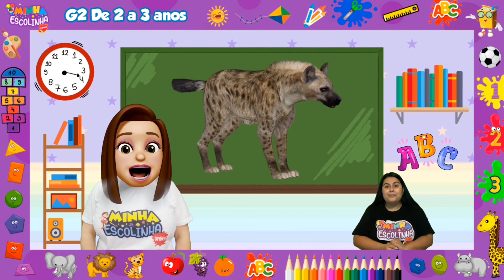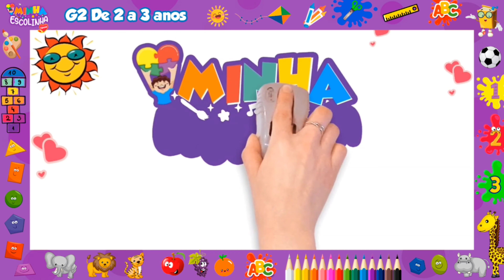ALFABETO - LETRA H - LIBRAS E AUDIODESCRIÇÃO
Hoje vamos conhecer a letrinha H , será que vocês já conhecem essa letrinha? Estão preparados, vamos lá?

𝗦𝗲𝗷𝗮𝗺 𝗯𝗲𝗺-𝘃𝗶𝗻𝗱𝗼𝘀 𝗮̀ 𝗠𝗜𝗡𝗛𝗔 𝗘𝗦𝗖𝗢𝗟𝗜𝗡𝗛𝗔❗

𝗨𝗠𝗔 𝗡𝗢𝗩𝗜𝗗𝗔𝗗𝗘 𝗤𝗨𝗘 𝗘𝗦𝗧𝗔́ 𝗥𝗘𝗩𝗢𝗟𝗨𝗖𝗜𝗢𝗡𝗔𝗡𝗗𝗢 𝗔 𝗘𝗗𝗨𝗖𝗔𝗖̧𝗔̃𝗢 𝗡𝗢 𝗕𝗥𝗔𝗦𝗜𝗟

𝗤𝗨𝗘𝗠 𝗦𝗢𝗠𝗢𝗦
🎓🧒🏽 O Projeto Minha Escolinha Especial nasceu durante a pandemia com o objetivo de  auxiliar as famílias no processo da construção do conhecimento de uma maneira inovadora, norteado pelo documento oficial, Base Nacional Comum Curricular,BNCC, que estabelece as diretrizes para a educação brasileira.
🎓🧒🏻 Acreditamos que a educação deve chegar a todos, por isso lançamos um novo projeto que auxiliará alunos, escolas, professores e familiares através de um material adaptado e pensado para a Inclusão!
🎓🧒🏻 Na Minha Escolinha Especial pensamos em reforçar o aprendizado para complementar o desenvolvimento das habilidades dos alunos com necessidades especiais, alunos com deficiência intelectual, deficiência visual, surdos, síndrome de down, TEA, TDAH, dislexia e discalculia.